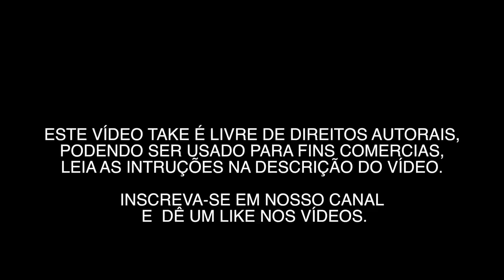USP 0012 - VÍDEOS GRÁTIS